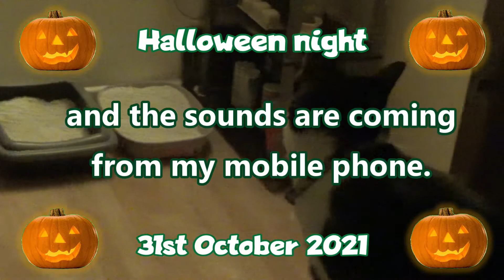Ruby The Cat Moments 13: Halloween Night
It's Halloween night on 31st October 2021 and Ruby is in the house but it's all dark in there. I play some spooky sounds on my mobile phone and Ruby keeps trying to find out where the sounds are from. I go out into the garden and round in the dark with a torch that I use for lighting. I even do some hiding in and out of the house to try to do some jump scares.

0:00 - Intro
0:53 - Ruby hears spooky sounds in the front room
2:50 - Dan standing in the dark garden
3:35 - Ruby hears more spooky sounds in the hallway
4:45 - Dan on the stairs in the dark
5:31 - Amazon Echo in the dark bedroom doing spooky sounds
6:02 - Dan walking around the dark garden
7:20 - Dan hiding under the tree branches
8:31 - Ruby eating her cat food hearing spooky sounds
10:21 - Ending and playlist

Want to see a lot more action when I do vlogging, challenges, pranks and more?